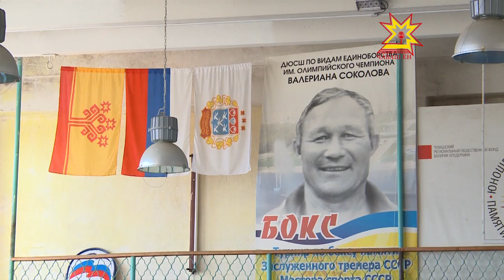Спортивные надежды. Выпуск 27.04.2016